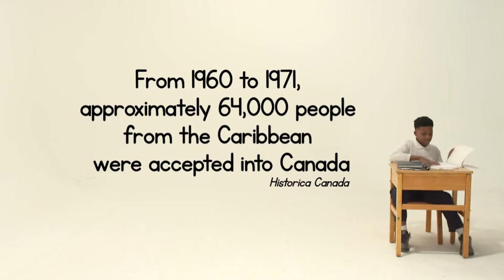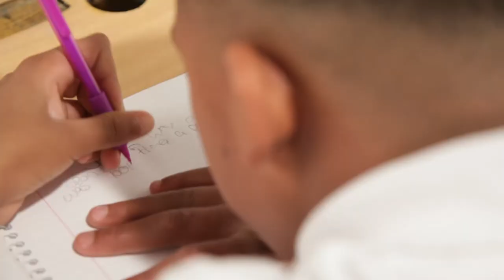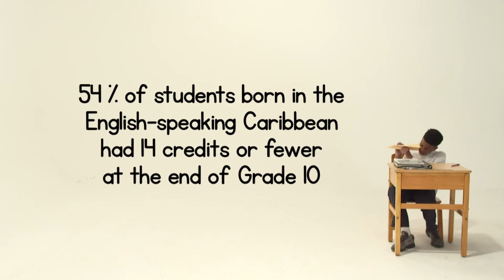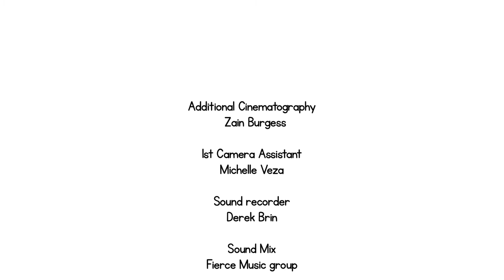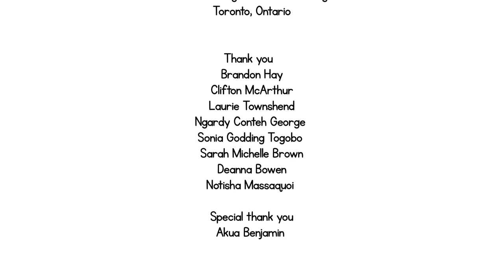Where is Marlene Green directed by Ella Cooper for the Akua Benjamin Legacy Project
This insightful short documnetary captures the activism of Marlene Green in Toronto around educating black youth and immigrant youth. It was directed by Ella Cooper for the Akua Benjamin Legacy Project celebrating 50 years of black activism in Toronto. Executive Produced by Alison Duke.

The Akua Benjamin Legacy Project was instituted by Ryerson University’s President, Sheldon Levy, to honour the tremendous contributions of activist, academic and community leader Dr. Akua Benjamin. The primary objectives of the legacy project are to host an annual Akua Benjamin Public Lecture and organize an Anti-Black Racism Conference.

The Akua Benjamin Public Lecture focuses on anti-Black racism and resistance, and seeks to instill a sense of history and pride for the significant contributions of Black Canadians to the younger generation of activists and/or activists-to-be. The overall goal is to promote the kind of educational work and activism that builds a just, inclusive community and society.
The Anti-Black Racism Conference aims to promote dialogue and critical reflection aimed at mobilizing for change and policy effectiveness, share research and advance understandings, develop shared practices of resilience that resist the harms of anti-Black racism, and advance anti-Black racism theory and research.